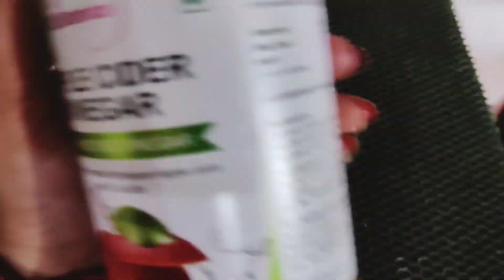1 Year Hair Growth 💹 Challenge Hair Extreme Hair scalp cleansing Hydrosol 2nd Month जड़ो से बाल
1 Year Hair Growth 💹 Challenge Hair Extreme Hair Growth Night Hair Pack 2nd Month जड़ो से बाल आयेंगे

sprouts ingredients

fenugreek 3 tables
flaxseed 2 tbsp
Clover seed 3tbsp
radish seed 3 tbsp

Highlights

मोटे बाल करने का तरीका
नए बाल उगाने के उपाय
बाल मोटा करने का घरेलू उपाय
पतले बालों को मोटा कैसे बनाएं
बाल घना करने के लिए क्या लगाना चाहिए
बालों को घना और मजबूत कैसे बनाएं
बालों को घना कैसे करें 10 दिन में
बालों को घना करने के लिए कौन सा तेल लगाएं
how to get thicker and longer hair
How make my hair grow faster?
Which one is best hair growth
How can I grow my hair naturally?
How can I grow my hair thicker and longer naturally
How often should you wash your hair
Is it possible to regrow hair?
Which oil is good for hair growth?
How Long Can hair grow in 2 weeks?

Sage Essential Oil

Fenugreek Essential Oil

Sesame Oil

Olive Oil

Castor Oil

Mix Sprouts

Fenugreek Seeds

Halim Seeds

Alfalfa Seeds

Moong Ki daal

Raw Peanuts

Clover Seeds

Carrot Seeds

Thanks
Seema